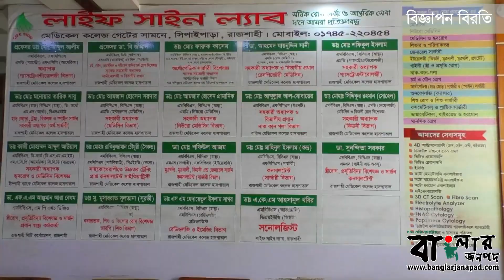নৌকার প্রচারণায় ডা: অর্ণা জামান || বাংলার জনপদ